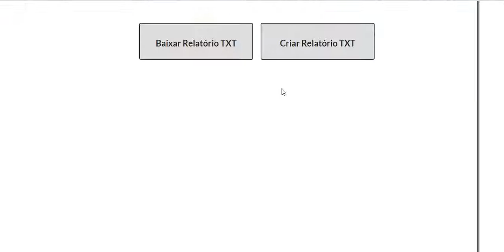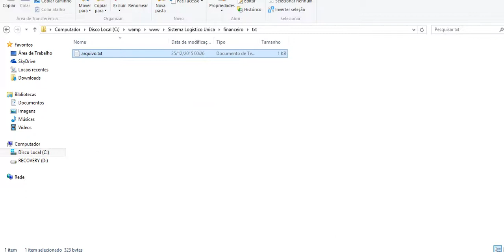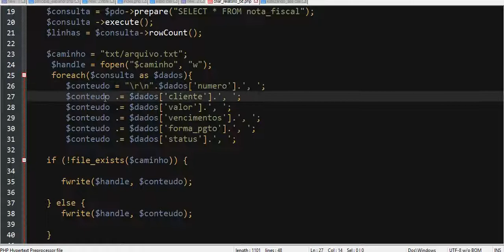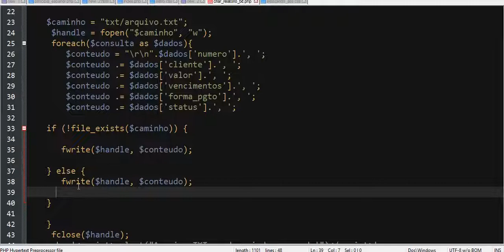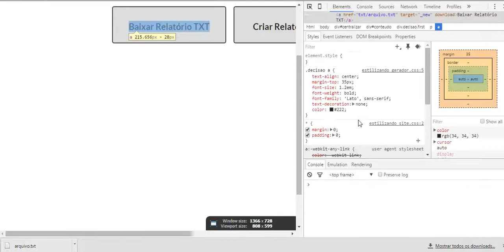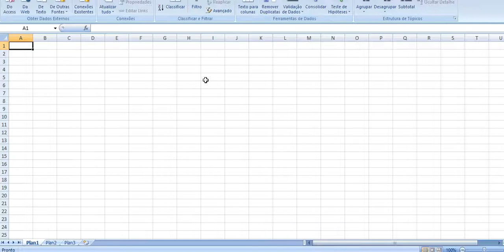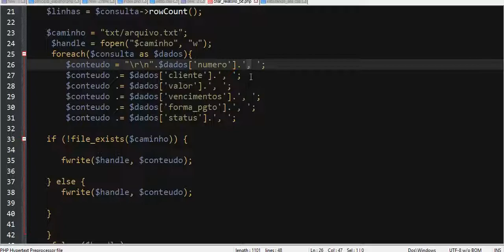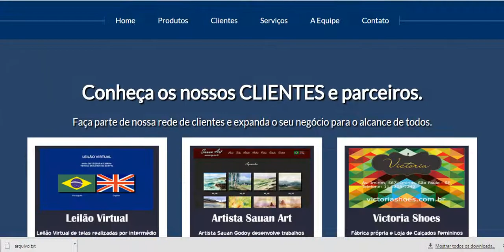Criar TXT em PHP e Importar para Excel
Você sabe criar um arquivo txt via php e importar para o Excel? Confira o vídeo

Jeferson Souza

Não há download para esta aula

𝙌𝙪𝙚𝙧 𝙖𝙥𝙧𝙚𝙣𝙙𝙚𝙧 𝙋𝙃𝙋 𝙙𝙤 𝙟𝙚𝙞𝙩𝙤 𝙘𝙚𝙧𝙩𝙤 𝙨𝙚𝙢 𝙚𝙣𝙧𝙤𝙡𝙖çã𝙤 𝙚 𝙥𝙤𝙧 𝙪𝙢 𝙥𝙧𝙚ç𝙤 𝙎𝙐𝙋𝙀𝙍 𝘽𝘼𝙍𝘼𝙏𝙊? 𝘾𝙡𝙞𝙦𝙪𝙚 𝙣𝙤 𝙡𝙞𝙣𝙠 𝙖𝙗𝙖𝙞𝙭𝙤:

𝐂𝐨𝐧𝐡𝐞ç𝐚 𝐧𝐨𝐬𝐬𝐨 𝐬𝐢𝐭𝐞 𝐞 𝐚𝐩𝐫𝐞𝐧𝐝𝐚 𝐚 𝐜𝐫𝐢𝐚𝐫 𝐬𝐢𝐬𝐭𝐞𝐦𝐚𝐬 𝐞 𝐩𝐥𝐚𝐭𝐚𝐟𝐨𝐫𝐦𝐚𝐬 𝐩𝐫𝐨𝐟𝐢𝐬𝐬𝐢𝐨𝐧𝐚𝐢𝐬, 𝐜𝐥𝐢𝐪𝐮𝐞 𝐧𝐨 𝐥𝐢𝐧𝐤 𝐚𝐛𝐚𝐢𝐱𝐨